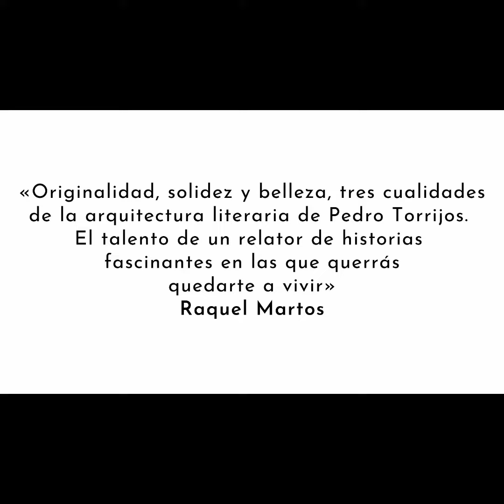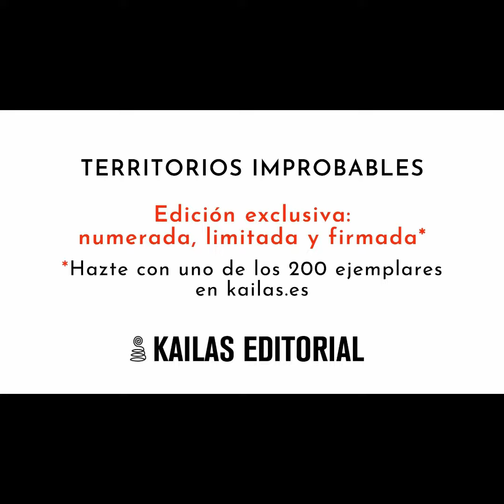«Territorios improbables», edición especial, numerada y limitada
Lo que hacemos los seres humanos es construir. Desde ese instante eléctrico en el que ponemos un pie en el suelo por primera vez pero luego resulta que debajo del pie hay una pieza de Lego que habíamos tirado antes desde la cuna, y entonces la cogemos y la encajamos con otra. Sí, construimos. Construimos una vida, construimos un amor, construimos familias, casas, carreteras, ciudades, aeropuertos y naves espaciales. Transformamos lugares en lugares nuevos. A veces son cambios mundanos. A veces son asombrosos. Y los hechos asombrosos se convierten en historias.

«Territorios improbables» es un viaje por las historias que construyeron lugares tan extraordinarios que a menudo ni siquiera aparecen en las guías. Relatos pequeños y hazañas monumentales. Crónicas de éxitos, de fracasos, de playas vacías y de barcos voladores. Historias de ciudades encerradas en edificios y de edificios que viajaron en el tiempo. De cicatrices de hormigón y de castillos de cartón piedra. Historias de casas y familias. Historias de amor y de carreteras.